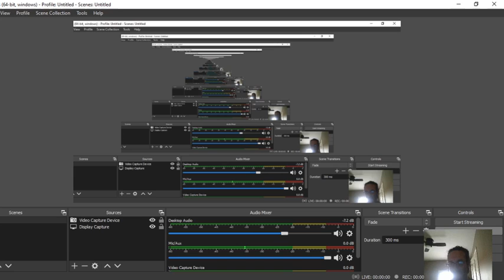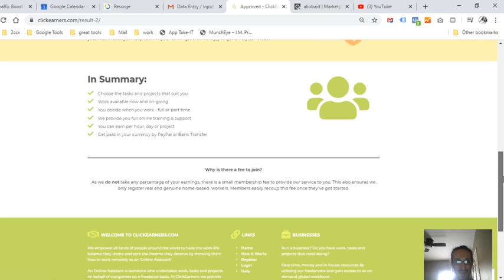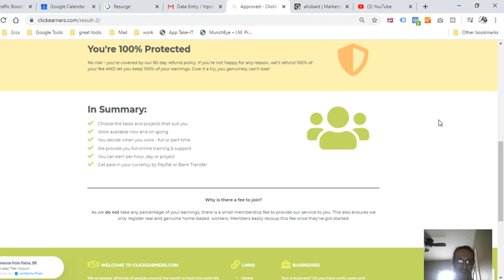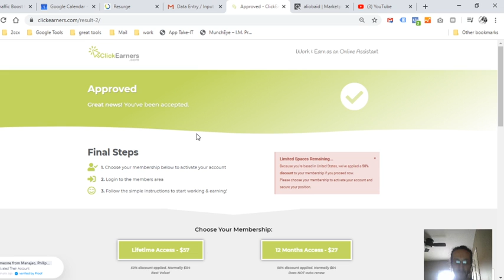Click earners Review ⚠️BIG SCAM⚠️ Runaway as fast as you can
here are my recommendations